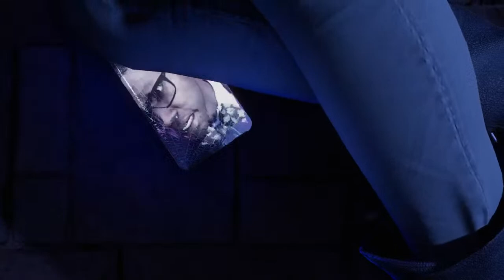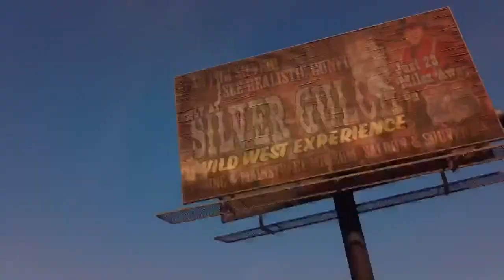Saints Row Part 1 Playthrough with Keith does Gaming